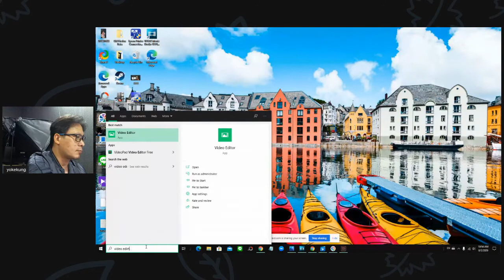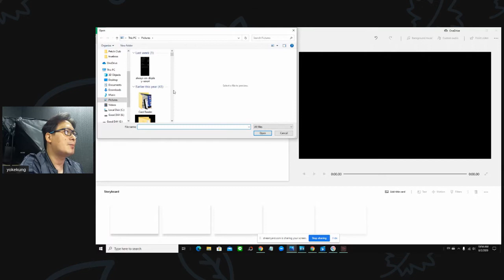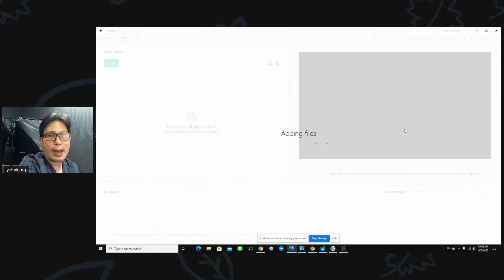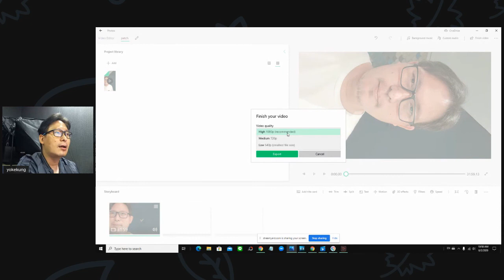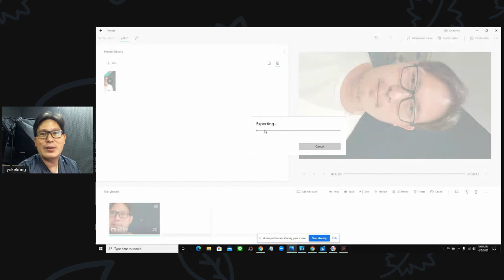วิธีหมุนวีดีโอด้วย Windows 10 จบในตัว ไม่ง้อโปรแกรมตัดต่อ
ใครที่ถ่ายวีดีโอแล้ว พอมาเปิดดูบนคอม พบว่า ตอนแรกถ่ายแนวตั้ง แล้วเปลี่ยนใจถ่ายแนวนอน ก็เลยต้องหมุนวีดีโอ (Rotate) ให้ดูแบบแนวนอนได้ไม่ต้องตะแคงหัวดู ให้ Windows 10 เลย มี Video Editor ให้พร้อมครับ